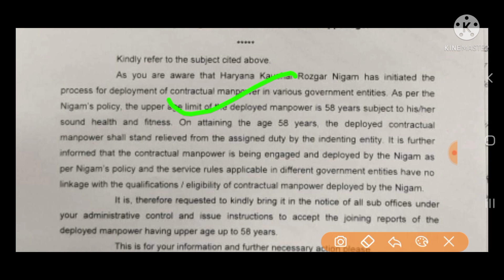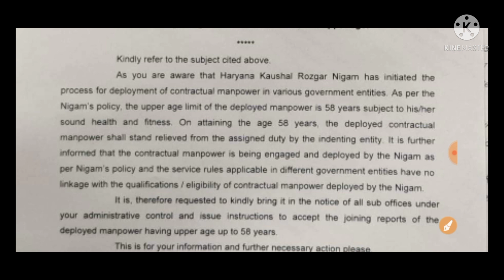सचिव के नए आदेश हरियाणा कौशल रोजगार निगम # कौशलरोजगारनिगम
हरियाणा कौशल रोजगार निगम पंजीकरण Step by Step

Outsourcing Policy part 1 Video